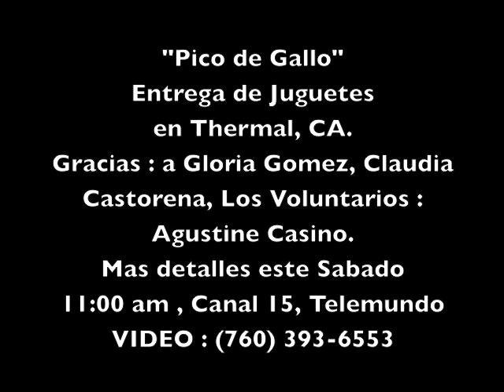ENTREGA DE JUGUETES DEPARTE DEL CENTRO GALILEA THERMAL CA.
INDIO, CA.- 11 DE DICIEMBRE DEL 2013.
ENTREGA DE JUGUETES EN LA MISION DE SAN FELIPE.